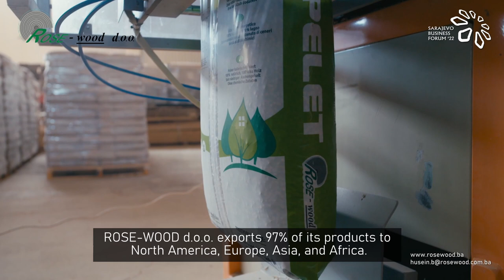ROSE-WOOD d.o.o. Gornji Vakuf-Uskoplje, Bosnia and Herzegovina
ROSE-WOOD d.o.o. Gornji Vakuf-Uskoplje, Bosnia and Herzegovina, has been engaged in wood processing and production of solid panels with length-width and width joints, pellets, and beech briquettes since 1991.
The company employs 155 people, and in addition to production also provides local and international transportation services.
In 2005, it started producing electricity from renewable sources through its mini hydropower plants.
In 2013, the first shopping center "TC Rose" was built in Gornji Vakuf, and the same in 2015 in Bugojno.
ROSE-WOOD d.o.o. exports 97% of its products to North America, Europe, Asia, and Africa.